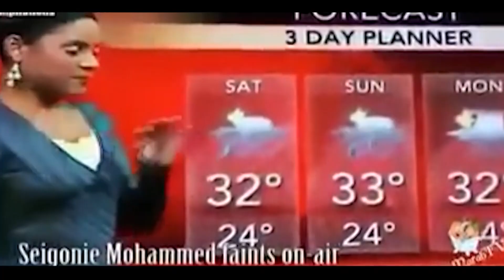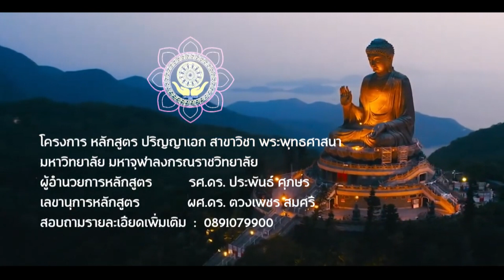MCU TV: พุทธศาสตรดุษฎีบัณฑิต พระพุทธศาสนา มหาจุฬาฯ